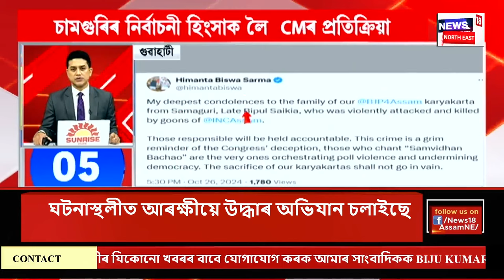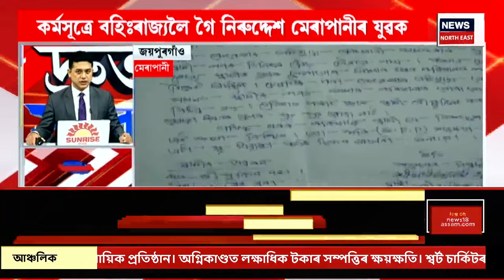SPEED NEWS | অনলাইন ট্ৰেডিং কেলেংকাৰী সন্দৰ্ভত বিশাল ফুকনৰ পাৰ্চেলিয়াৰ কাৰ্যালয়ত CBIৰ অভিযান